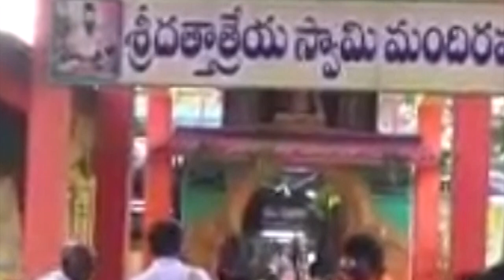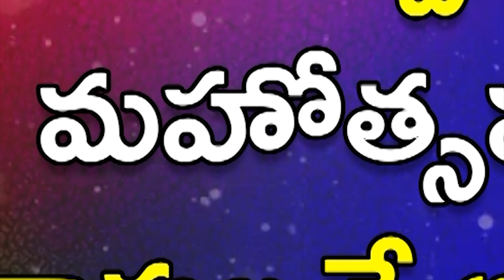నారీమ‌ణుల‌కు సైక‌త శిల్పం అంకితం... సైక‌త శిల్పి మంచాల స‌న‌త్‌కుమార్‌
నారీమ‌ణుల‌కు సైక‌త శిల్పం అంకితం...
- సైక‌త శిల్పి మంచాల స‌న‌త్‌కుమార్‌
- మ‌హిళ‌లంద‌రికి అంత‌ర్జాతీయ మహిళా దినోత్సవ శుభాకాంక్షలు